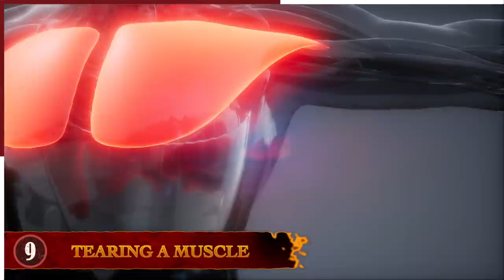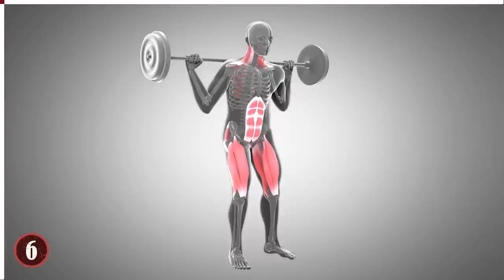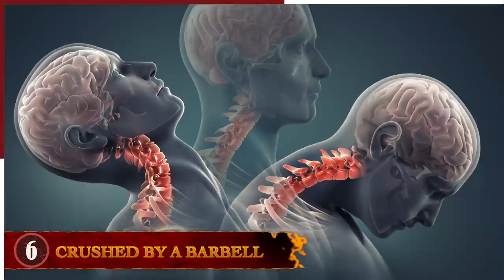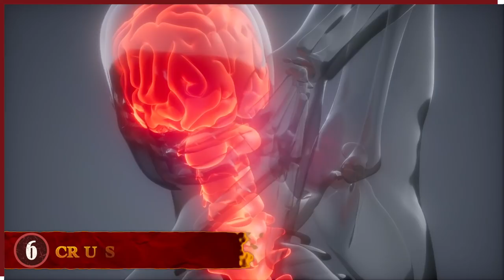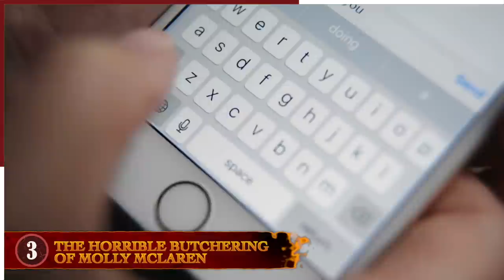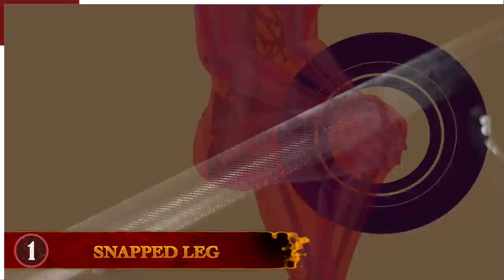10 Times Going To The Gym Went Terribly Wrong!